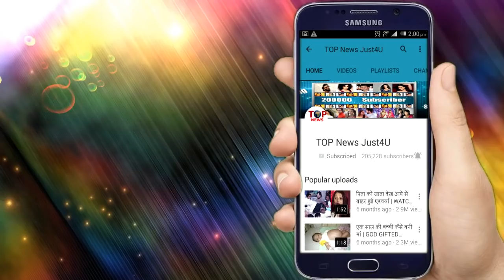NAZAR | OH-NO!! MOHENA के पास आया त्रिनेत्रमणि चाल हुई कामयाब, NAMAN बना असली मोहरा